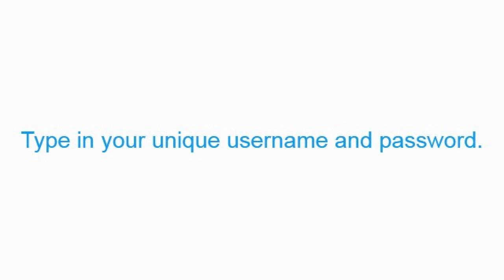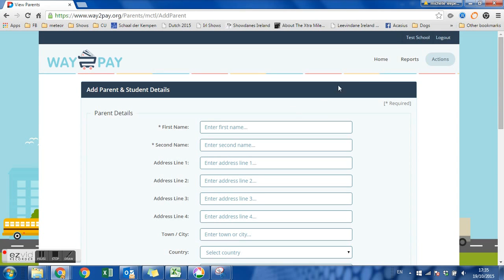Way 2 Pay School Dashboard and Phone book